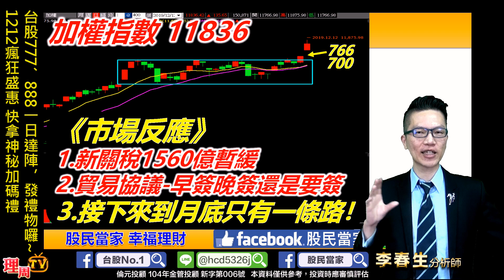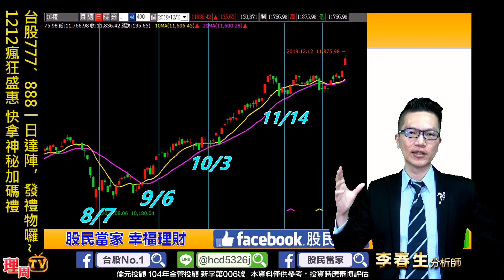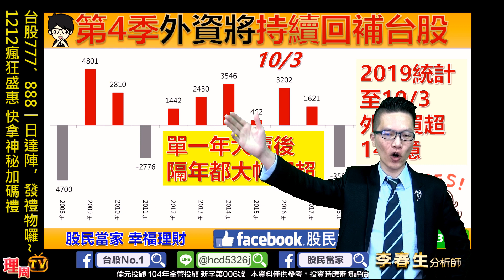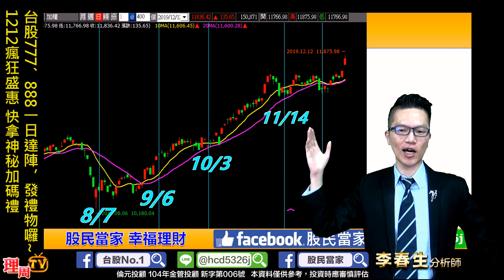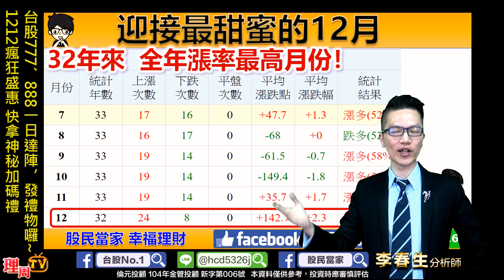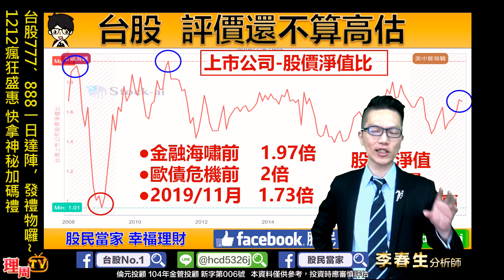理周TV-20191212 盤後-李春生(LEO)股民當家／台股777、888一日達陣，發禮物囉~1212瘋狂盛惠 快拿神秘加碼禮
只要相信-天天有行情~
台股天天都是賺錢天！
今天訂-明天賺！